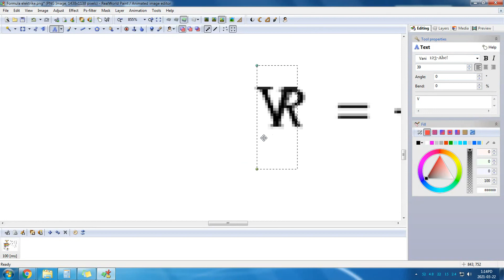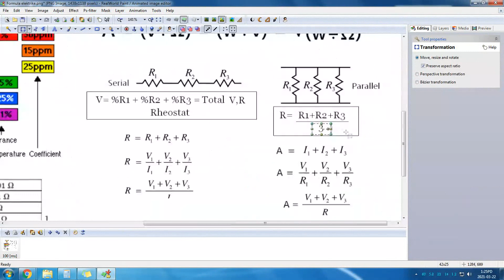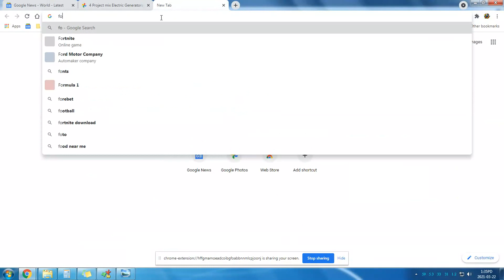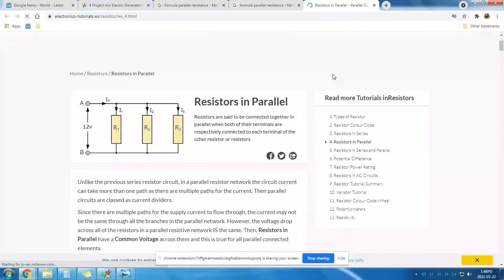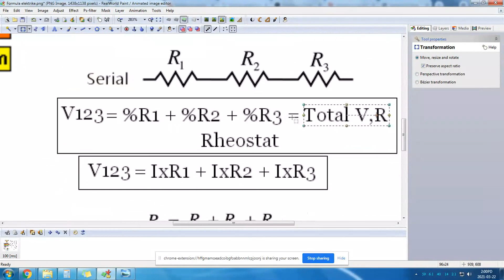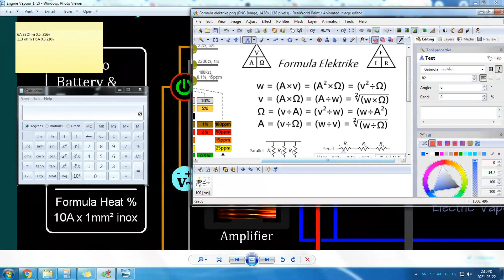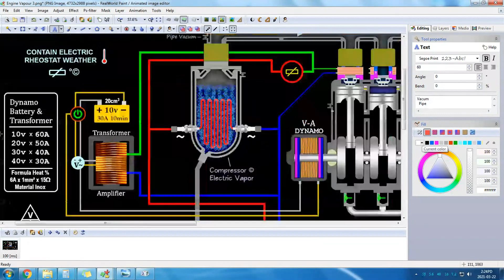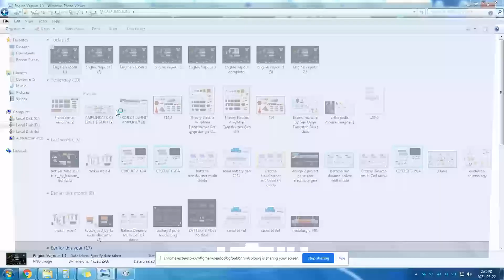update definition formulas collection !